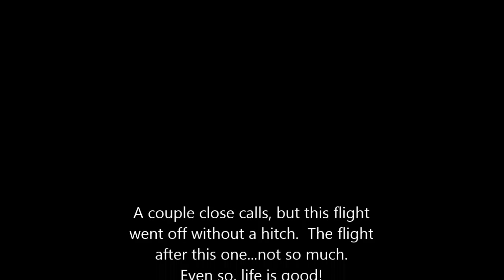180cfx before work 6-4-15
Got in a flight before going in to work.  What a great way to start the day!